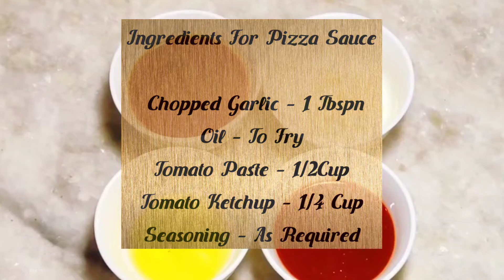Home Made, Pan Cooked Two Cheese Pizza, Cheese & Veg Pizza Made Without Oven From Verma's Kitchen.